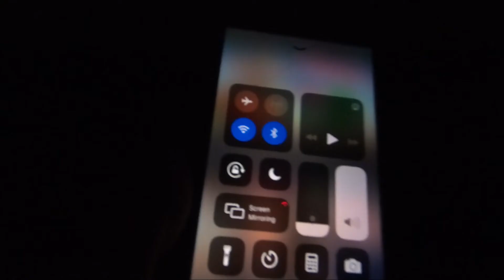Hide & Seek in the dark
We played hide and seek in the dark edition. Watch to the end to see what happened!!!